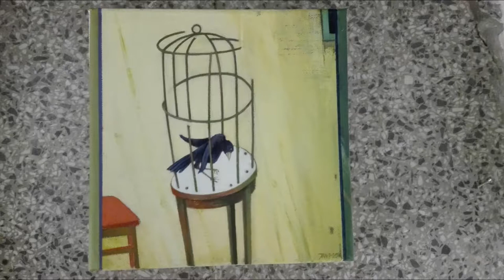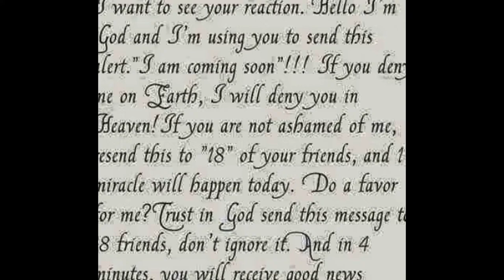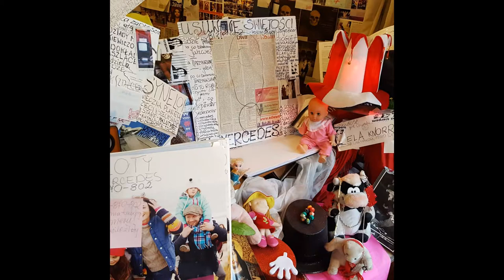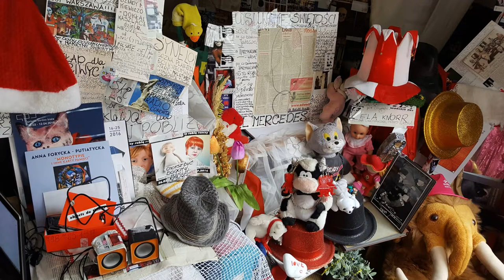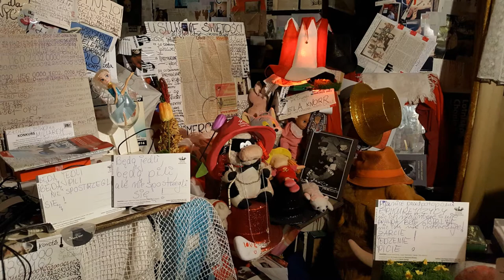DAMY RADĘ,GDY MAZUR ZA DORADZANIE NA STRONĘ PEPICZKÓW PRZEPĘDZIMY I PO LICHWIE!!!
cieplutkie zdjęcia na zimne dni BABILONEK WIOSENNYCH! TAK!!